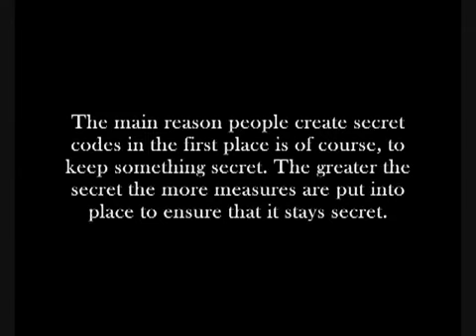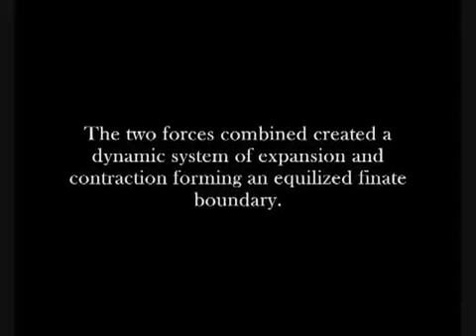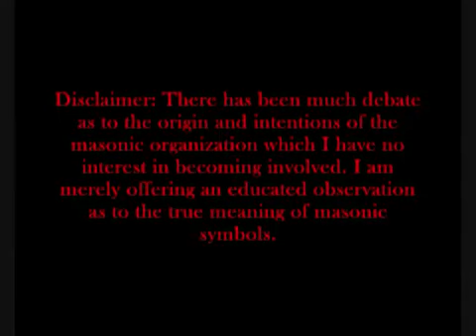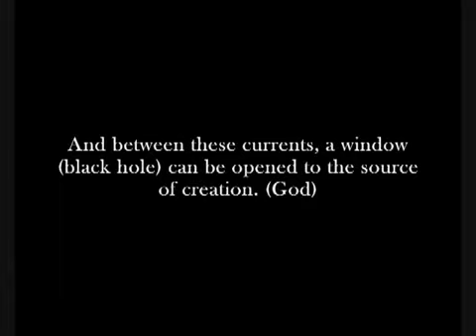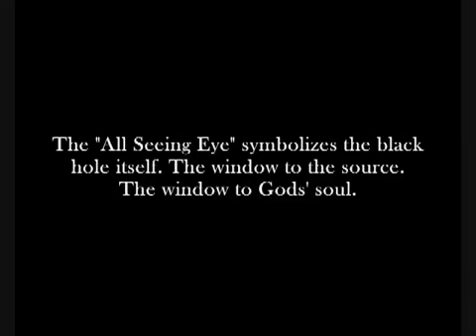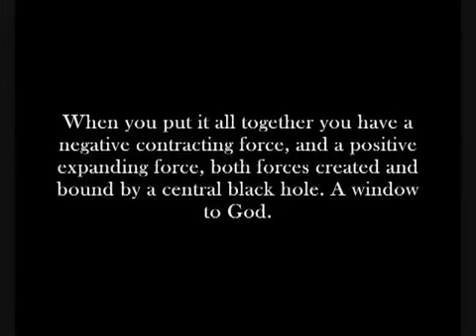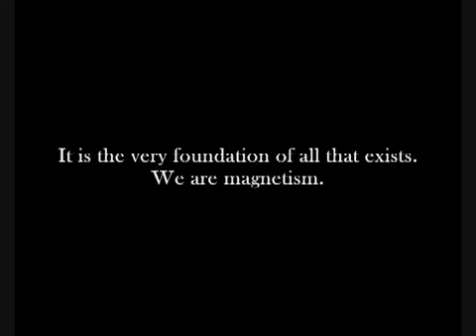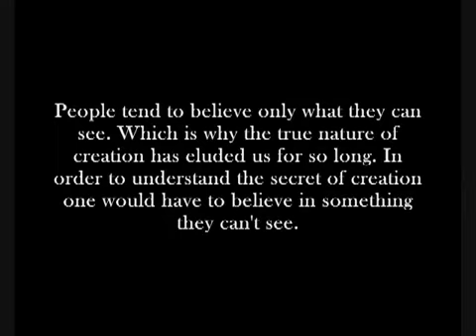Structure of the Vacuum, Torsion Physics and Fractal Geometry 4 of 7